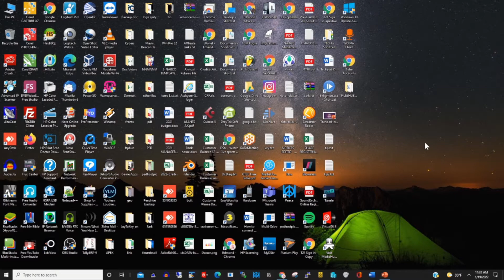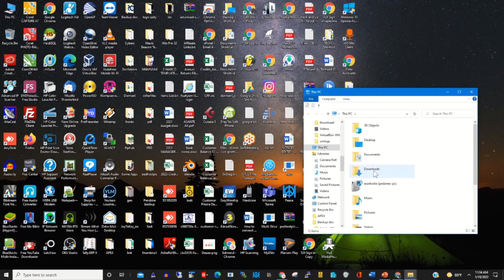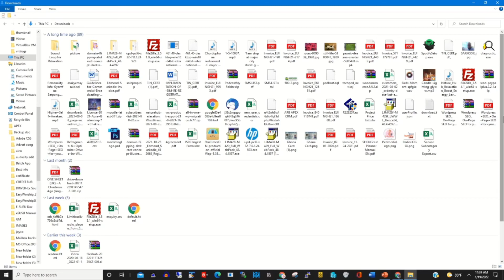How to Download Files From OneDrive to Computer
In this step-by-step tutorial video, learn How to Download Files From OneDrive to Computer, to access your files on a PC

0:07   intro
0:22   Download files from OneDrive
1:48   Open files downloaded from OneDrive to PC
2:30  Conclusion